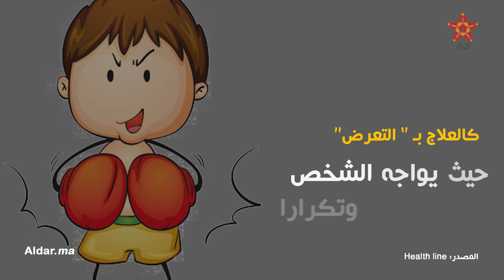وحوش وأشباح !! .. لماذا نخاف الظلام ؟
اعداد ومونتاج
عصام الدين مرهوج